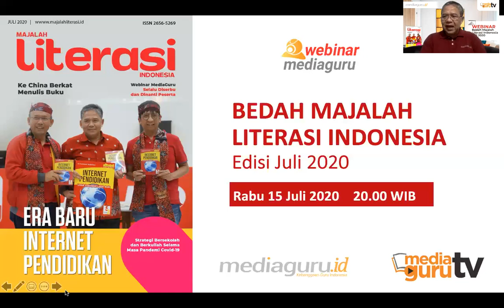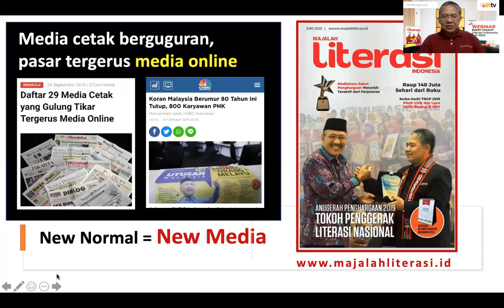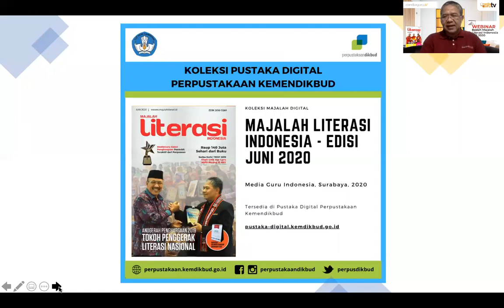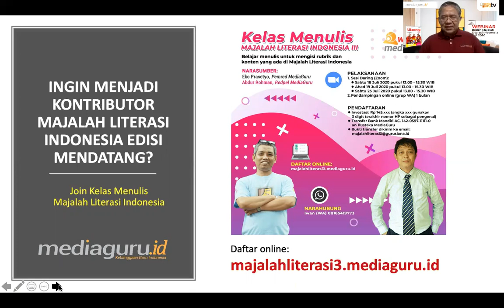Undangan Bedah Majalah Literasi Indonesia